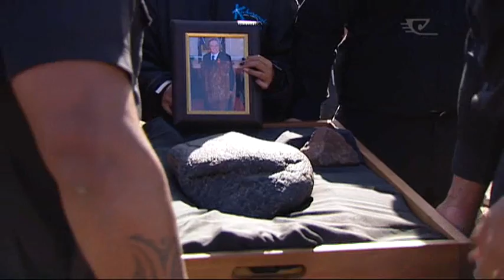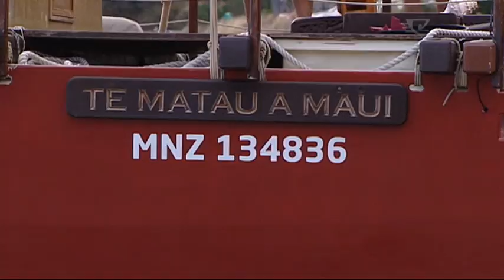Matatini2015: Te Matau a Maui receives precious cargo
As Te Matatini ended yesterday in Ngāi Tahu territory, the journey began for Ngāti Kahungunu who were presented with the mauri stone as the next hosts for Te Matatini in 2017. The inaugural ceremony began with an official handing over by Ngāi Tahu.